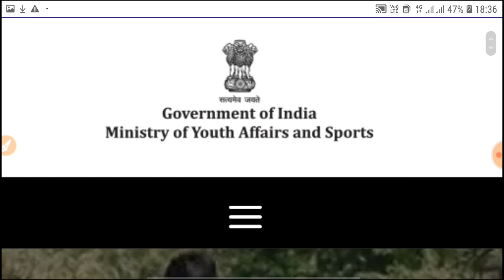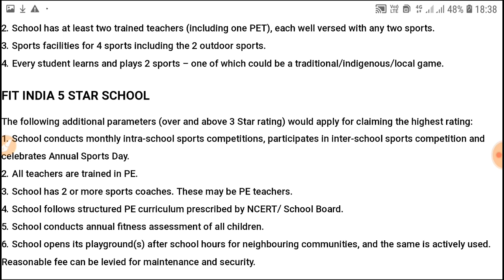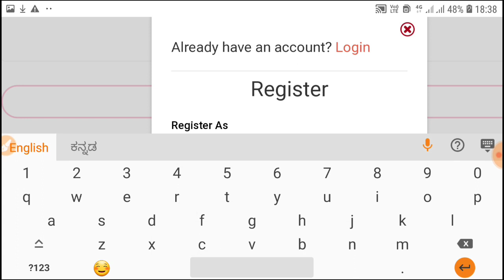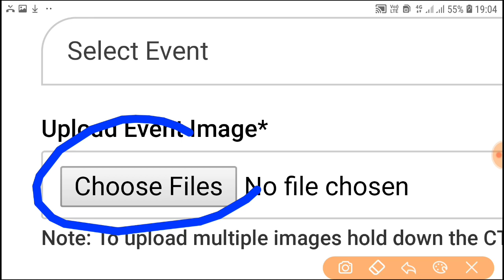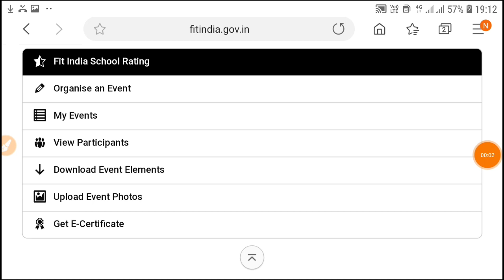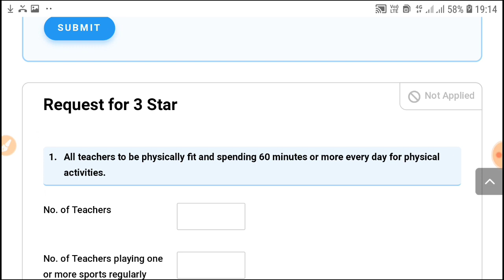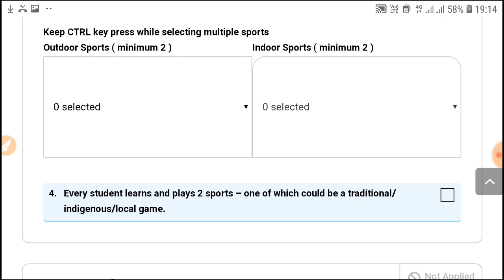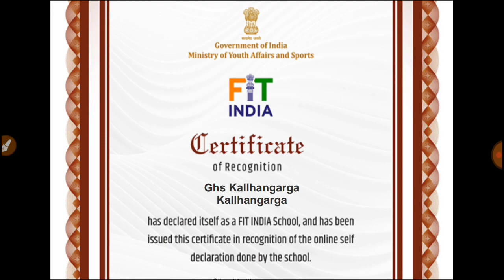HOW TO GET FIT INDIA RECOGNITION CERTIFICATE ॥FIT INDIA ॥